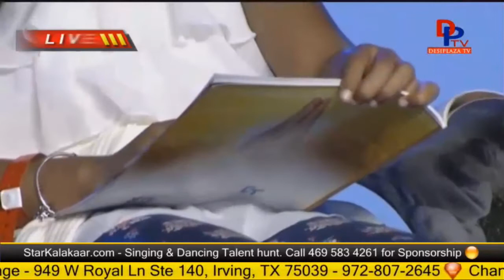ATA Convention - 1st day after lunch Part - 15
American Telugu Association,ATA Convention held in Chicago on July1st to 3rd - 2016. This is the 25th anniversary celebrations. American Telugu Association Silver jubilee Conference and Youth convention is hld in Chicago at Rosemont Convention Center, Rosemont, Illinois

mastitime radio,desiplaza tv, Dallas, Texas, Irving, NATA convention, North America Telugu Association, ATA, Ameracan telugu association, convention 2016, Chicago, Live coverage, Samantha, Nani, pariporrnanda swami,venkayya naidu, jagapathi babu, Kajol agarwal,